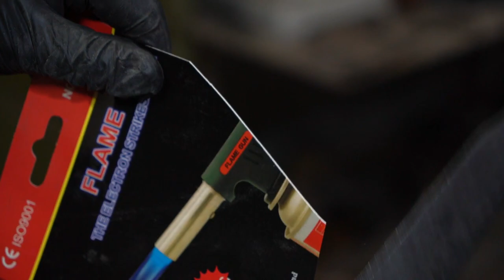Restoration Antique Rusty Meat Knife